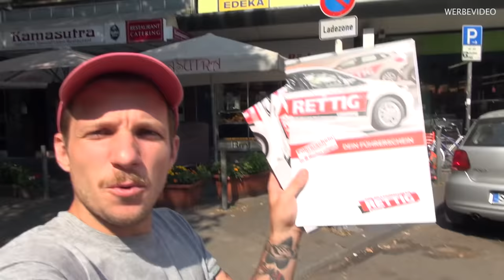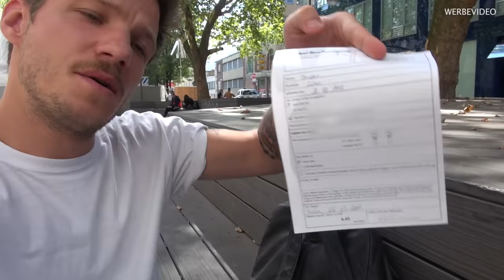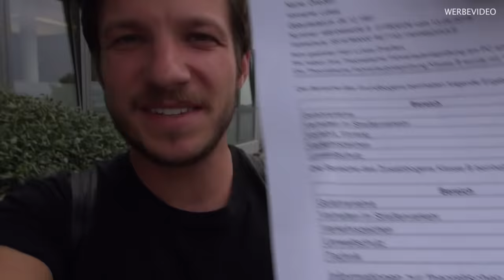FÜHRERSCHEIN im 2 WOCHEN CRASHKURS | ANGST VOR DER THEORIE | SO GEHT DAS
Willst du auch den Führerschein so schnell wie möglich? Nahezu in allen Fahrschulen des Landes ploppen die sogenannten CRASHKURS-Führerscheine auf. Lukas hat dieses Angebot für euch wahrgenommen und es ausprobiert...

Sag uns deine Meinung!

Auf So Geht Das gibt es  die besten Life Hacks, Tipps, Tricks und Ratgeber für ein besseres Leben.

WIR ZEIGEN EUCH WIE'S GEHT!